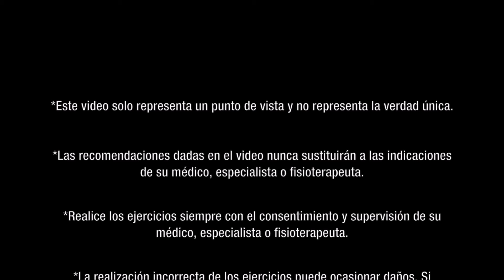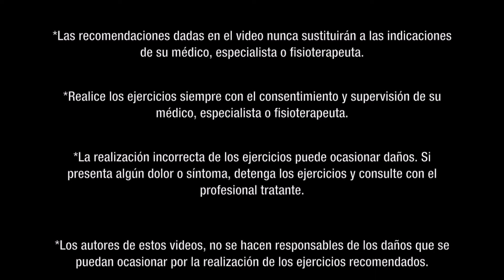ANATOMIA Y MUSCULOS DE HOMBRO Y ESCAPULA. PARTE 1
Un espacio para compartir el conocimiento a través de videos.